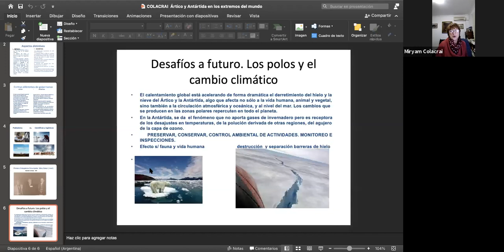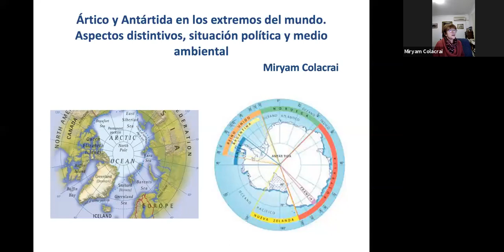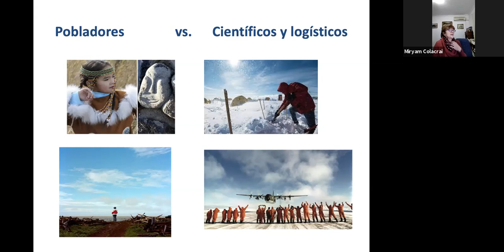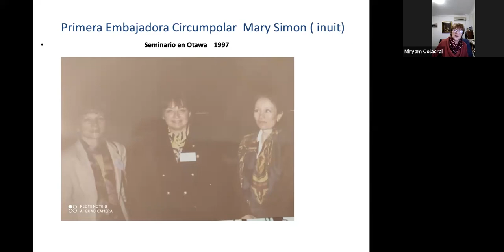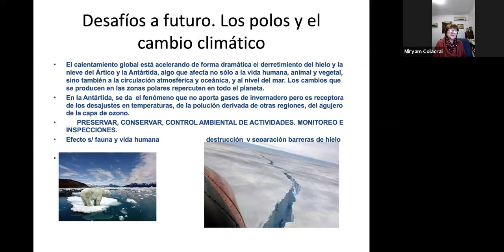Miryam Colacrai - Ártico y Antártida en los extremos del mundo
Charla de Miryam Colacrai, sobre  Ártico y Antártida, donde nos comenta acerca de los aspectos distintivos, situación política y medio ambiental. Miryam es Doctora en Ciencias Sociales (UBA) Licenciada en Ciencia Política y en Relaciones Internacionales. Universidad Nacional de Rosario. Investigadora Principal del Consejo Nacional de Investigaciones Científicas y Técnicas (CONICET). Profesora Honoraria de la Facultad de Ciencia Política y Relaciones Internacionales (UNR). Directora del Comité de Estudios Antárticos del Consejo Argentino para las Relaciones Internacionales (CARI). Becaria canadiense. Su charla fue el jueves 20 de mayo de 2021.